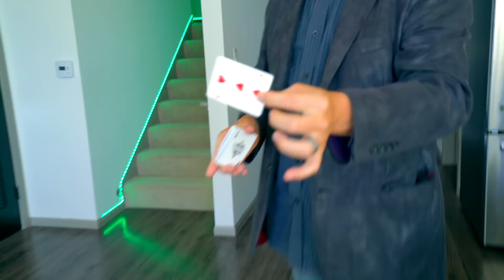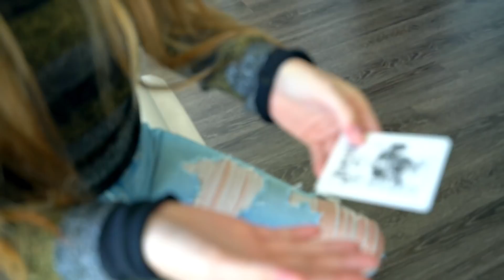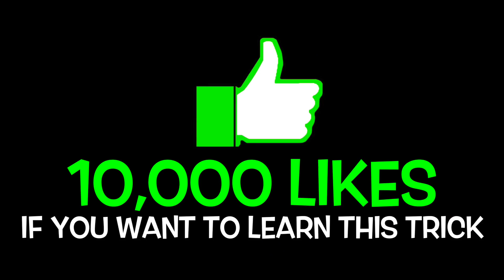I FELL PRANK ON BOYFRIEND! **GONE WRONG**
► Get the COOLEST Merch in the Game!

Check out yesterday’s vlog : SURPRISING MY GIRLFRIEND WITH A PUPPY! *SHE CRIED*